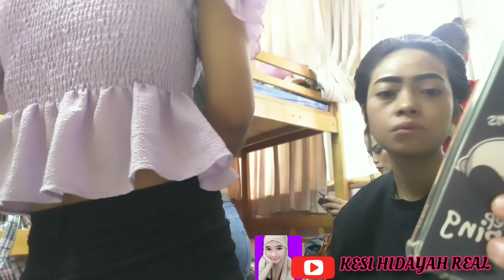BELAJAR MACE-UP SUNDA SIGER DAN SASAK RAMBUT SUNDA SIGER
ini adalah tata cara sasak +mace-UP full siger SUNDA,,